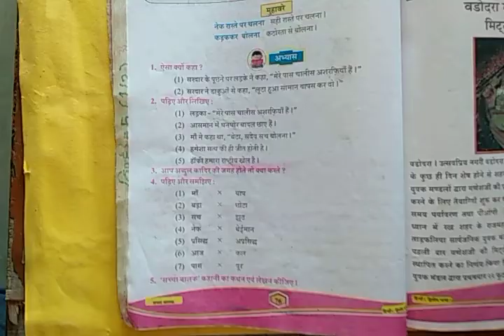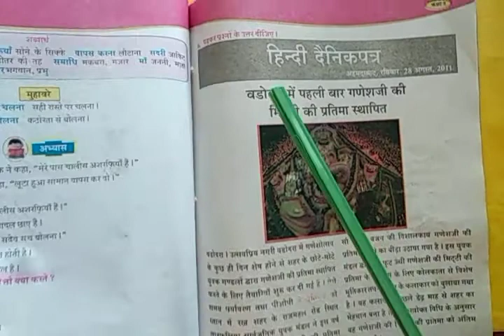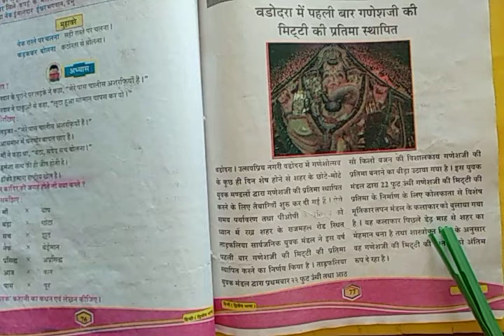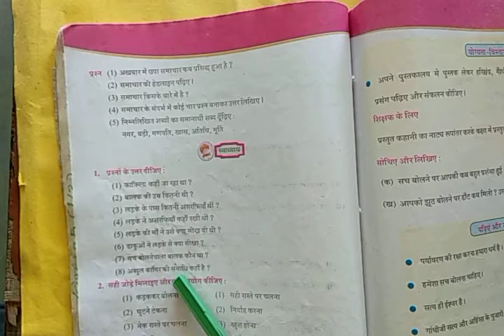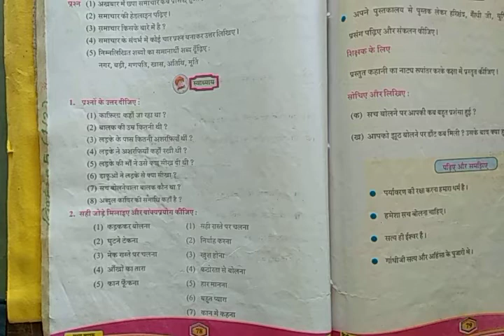ધોરણ ૫ હિન્દી, પાઠ ૧૧, સચ્ચા બાલક ભાગ ૨